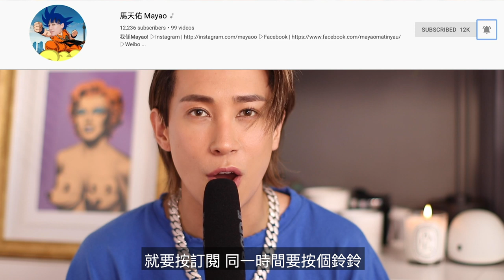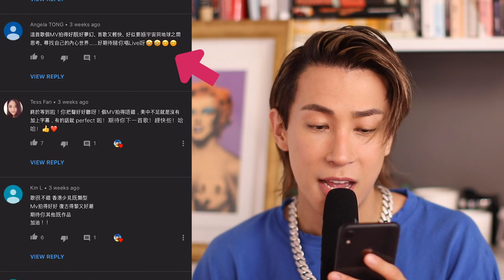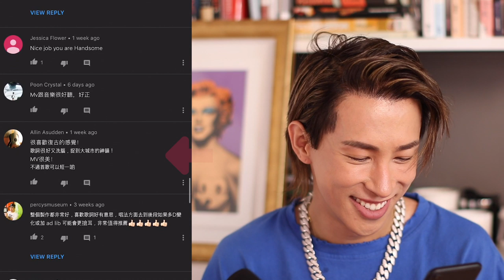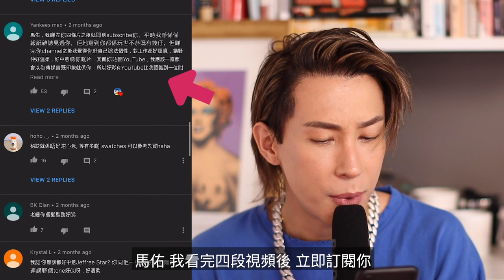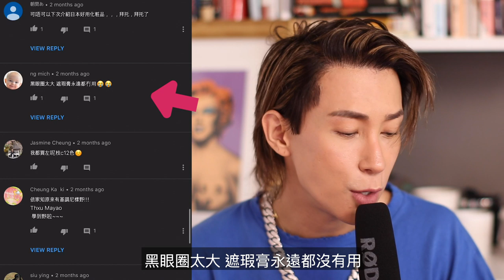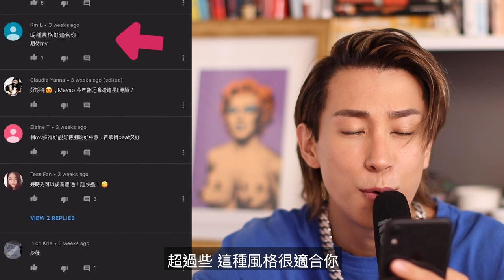[耳朵懷孕]到底我點睇你地?! ASMR讀comments!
知你地好鐘意ASMR videos!!
我自己都好鐘意玩
所以就拍左條講comments啦~
我真係有睇晒你地D comments架!!

8/F C Wisdom Centre,
37 Hollywood Road, Central